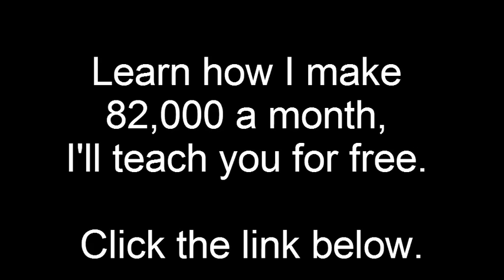Brothers On The Run - Statik Selektah